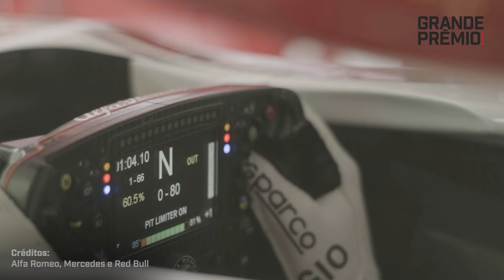BOMBA NA F1 2022! RUSSELL NA MERCEDES, RÄIKKÖNEN E GIOVINAZZI FORA E ALFA ROMEO SEM FERRARI?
A silly season da F1 2022 começa a pegar fogo! Depois do GP da Bélgica, vários movimentos foram vistos e devem se concretizar em breve.

Os nomes já até eram conhecidos, mas há grandes surpresas!

Quem será o companheiro de Lewis Hamilton na Mercedes: George Russell ou Valtteri Bottas? Se o inglês for escolhido quem ocupa sua vaga na Williams? Se o finlandês sair, para onde vai?

E Kimi Räikkönen e Antonio Giovinazzi, ficam ou se vão da Alfa Romeo? Quem que chegaria para seus lugares?